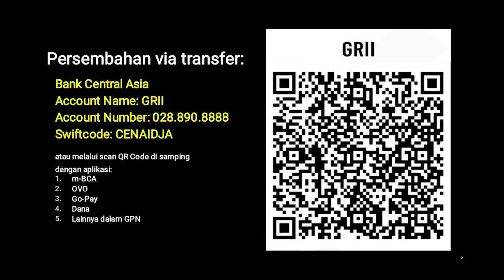Khotbah di Bukit (E08) - Pdt. Dr. (H.C.) Stephen Tong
Khotbah di Bukit (E08)

PREMIERE, Kamis, 15 Juni 2023